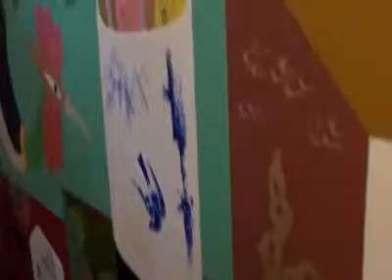화가 김만수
2012 아시아탑갤러리 호텔아트페어,조선호텔 전시기간동안 도슨트프로그램 요청으로 작품설명중입니다